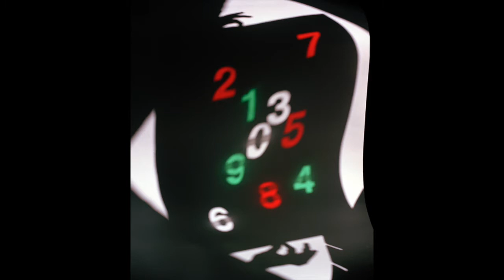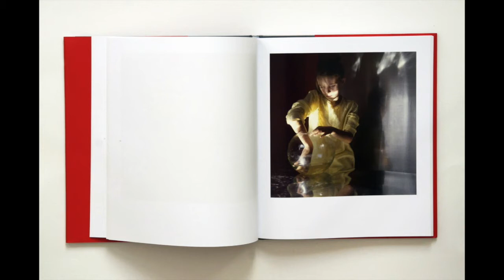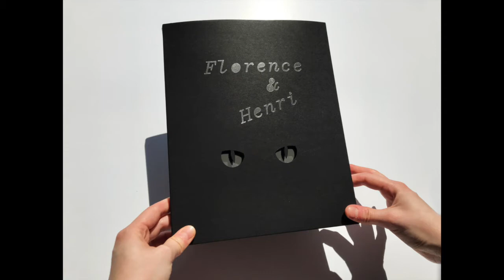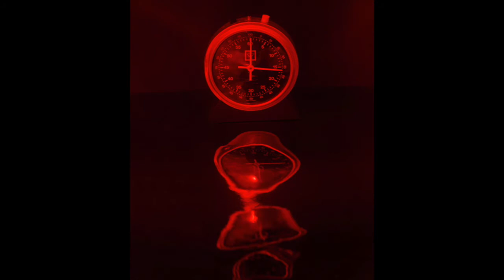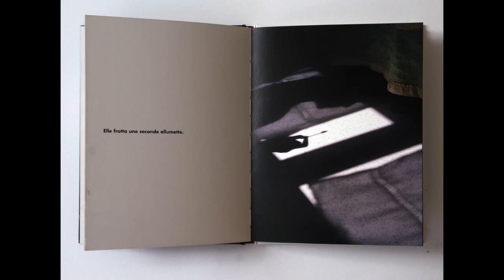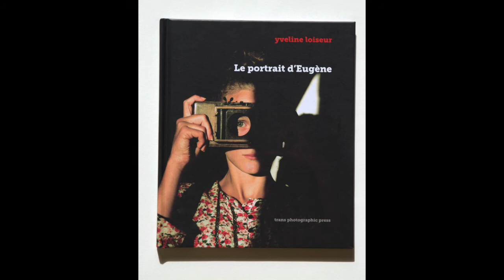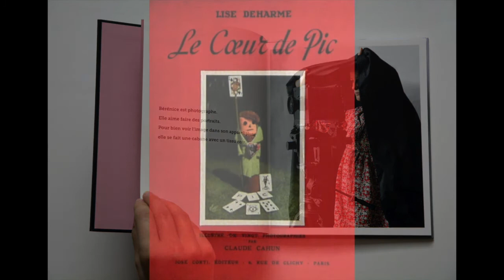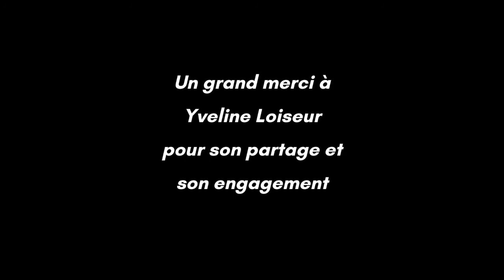Yveline Loiseur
Interview de la photographe Yveline Loiseur qui nous parle de sa pratique photographique, à l'occasion de la mise en avant de son album La petite fille aux allumettes (Trans Photographic Press, 2013) dans l'exposition "Clic Clac, la photographie dans la littérature jeunesse" (16 mars -19 septembre 2021)